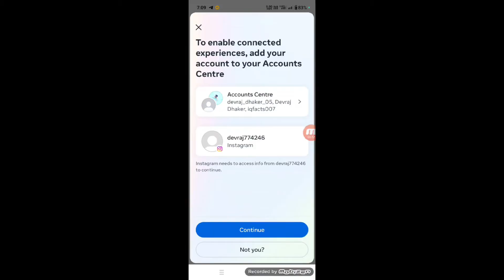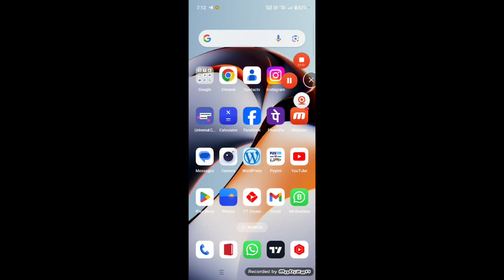Instagram Story Ko Facebook Par Kaise Lagaye | Add Instagram Story On Facebook Story